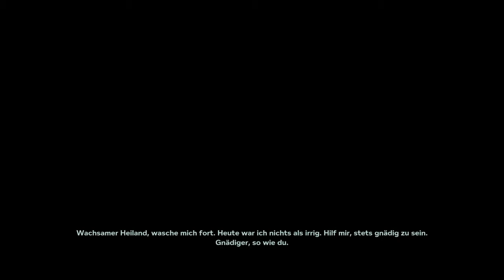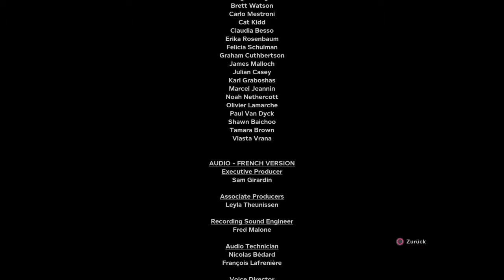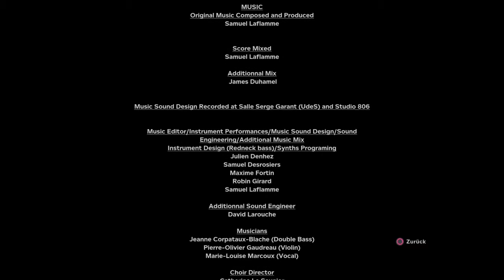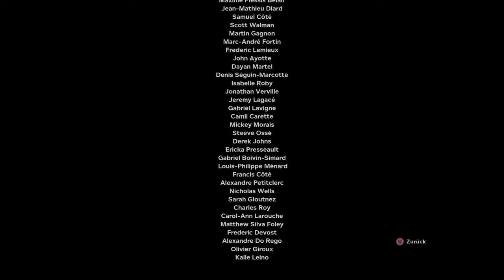#17 Gottes Rache | Let's Play Outlast 2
Dir gefällt diese Video? Dann teile es doch mit Deinem Hund/ Katze oder sonstigem süßen Gefieder